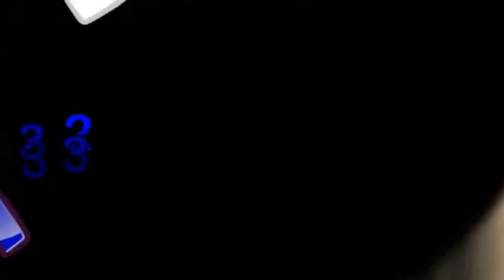Verenos' Revenge Part 2 Trailer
Verenos has had enough. After beating the planets of the system, the moons say they know where the HESA/EESA is. They actually just wanted to take on Verenos for themselves to avenge their parent planets. On his way to beating all the major moons of the planets in the Cemelian System, Verenos finds someone... familiar. But also someone not so much.

@ralseylegal9873 Had the idea for this. He made the first version and i remade it.